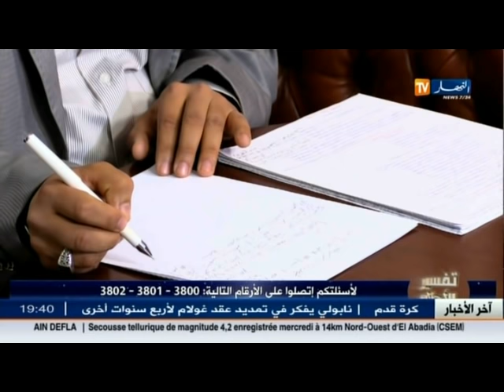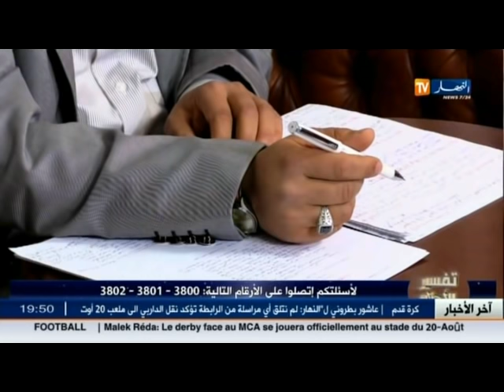تفسير الاحلام ليوم 06 جانفي 2016